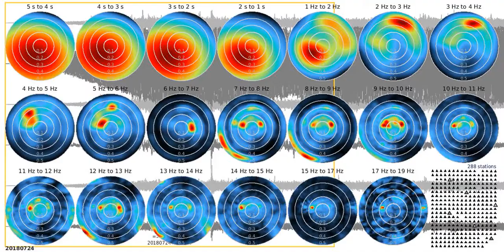fkm tw1080s ns 20180724